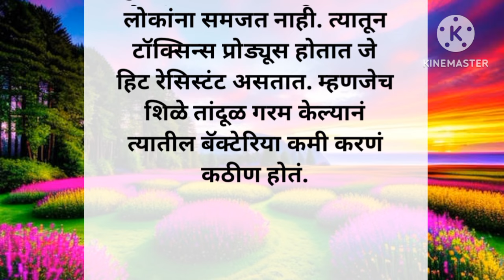शिळा भात खाताय, मग आजच बघा हा व्हिडीओ. शिळा भात खाण्याचे दुष्परिणाम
शिळा भात खाण्याचे दुष्परिणाम
शिळा भात खाण्याचे फायदे
शिळा भात का खाऊ नये
निरोगी आरोग्यासाठी टिप्स
निरोगी आरोग्य
स्वस्थ आरोग्यासाठी टिप्स
good health tips in marathi
marathi health tips
2024
nirogi aarogyasathi tips
nirogi aarogy
nirogi aarogyasathi kay krave
निरोगी आरोग्यासाठी काय करावे
वजन कमी करण्यासाठी उपाय
पांढरे केस काळे करण्यासाठी उपाय
pimple gharguti upay
hair care tips
how to grow long hair early
शिळा भात खाण्याचे फायदे व नुकसान
beauty tips
beauty tips in marathi